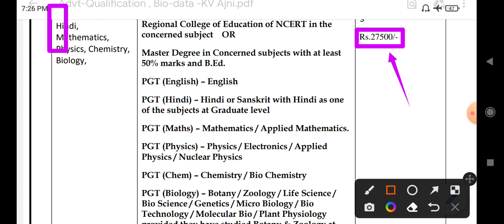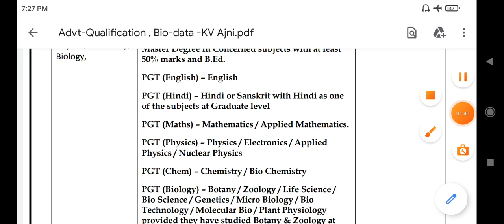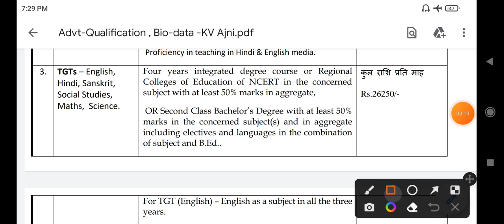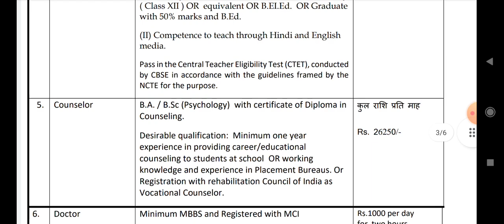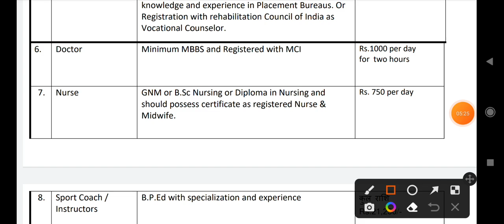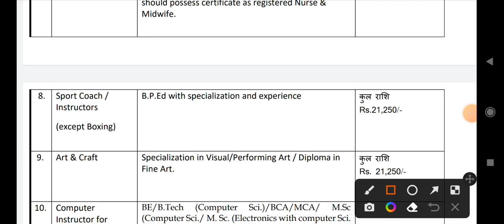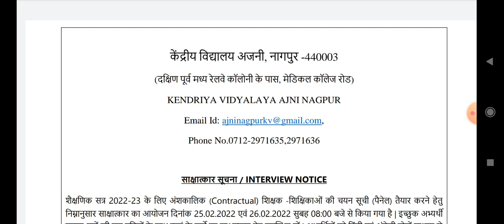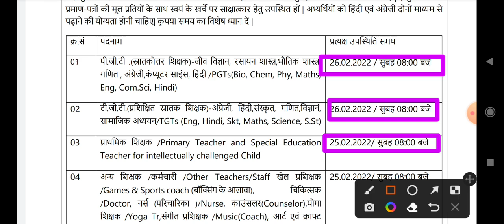शिक्षक भरती जाहिरात | 27,500 प्रतिमाह मानधन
🙏 Welcome to

pavitra portal,
shikshak bharati,
shikshak bharati 2022,
recruitment 2022,
teacher recruitment 2022,
teacher recruitment,